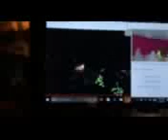Hickory Hollow Ellenton Fl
Believe one to be the owner. Fits wife's description